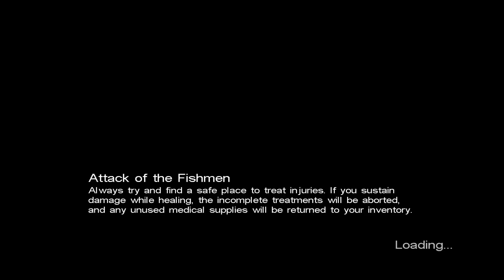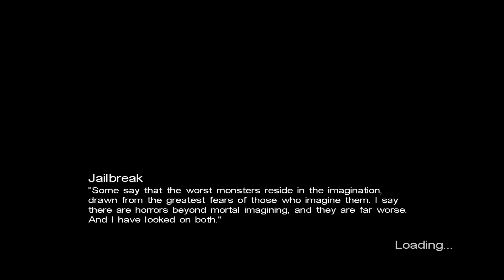Call of Cthulu Dark Corners of the Earth walkthrough part 7 NO COMMENTARY